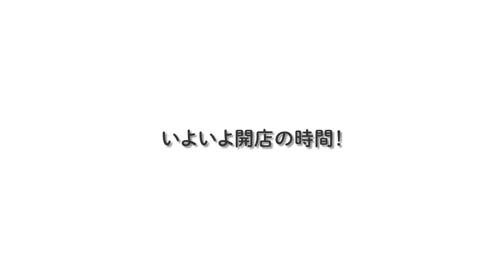【抜き打ち】アパレルスタッフの出社服チェック！福岡POPUPの様子もお見せします🤍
今回は先日開催した博多阪急でのPOPUP初日にアパレルスタッフの抜き打ちファッションチェックをしてみました👀
みんな普段からファッションの意識が高く、着ているものもオシャレでしたね✨
お越しいただいた皆様、ありがとうございました💕

00:00 Opening
00:11 POP UP準備風景
00:46 抜き打ちファッションチェック
01:34 UMEMOTO
03:54 YAMAMOTO
05:30 TAMURA
07:34 HORIKOSHI
09:16 TBT
10:00 HATAKOSHI
11:33 開店前
12:12 開店
13:17 閉店後
13:59 Ending

【1日密着】アパレル社長の仕事って？私のリアルな1日をご紹介【松本恵奈】

【7Days】この秋着たい私服1週間コーディネート👚オシャレに見えるワンテク教えます‼️

【ルームツアー】新居初公開！引っ越したての我が家お見せします🏠【4人家族】

【毎日メイク】黒髪でも垢抜ける秋の大人メイクを紹介するよっ💄【コスメレビュー】